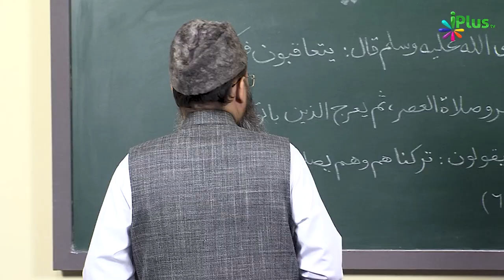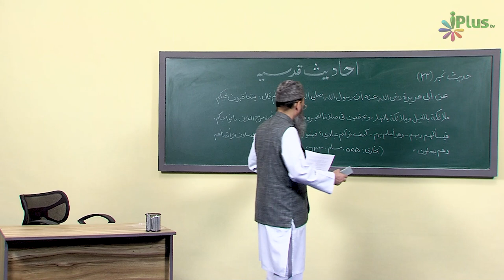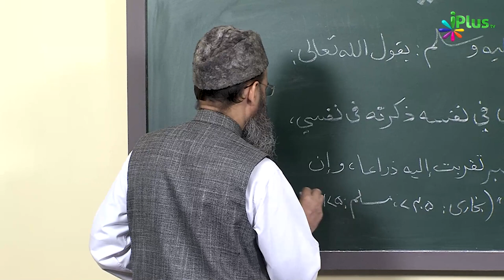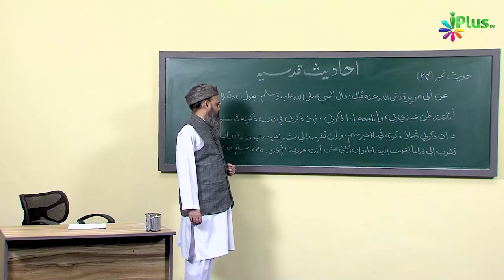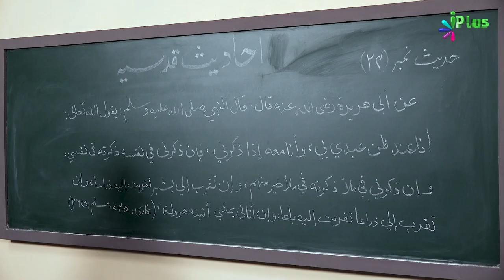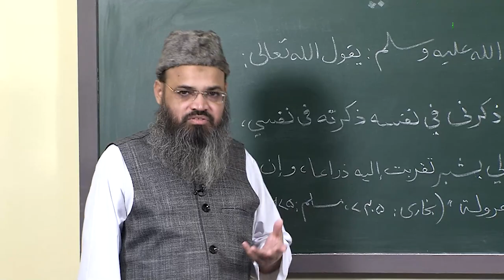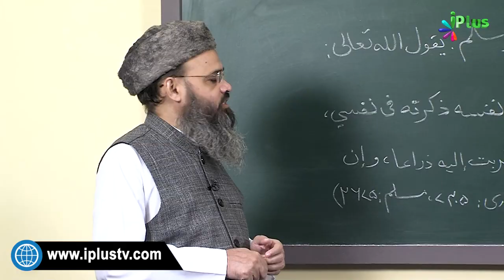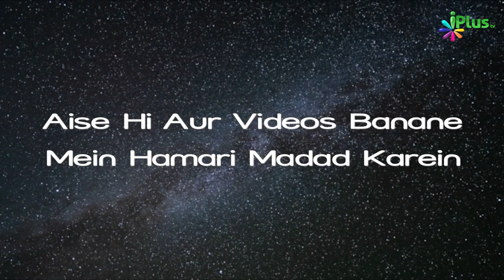Fajr Aur Asar Ki Namaz Mein Farishtey Kyun Ikatthey Ho Jaate Hain? | Hadees e Qudsi Ep 11 | Sk Asad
Fajr Aur Asar Ki Namaz Mein Farishtey Kyun Ikatthey Ho Jaate Hain? | Hadees e Qudsi Ep 11 | Shaikh Asad Azmi | iPlus TV

UPI : donateilm@icici